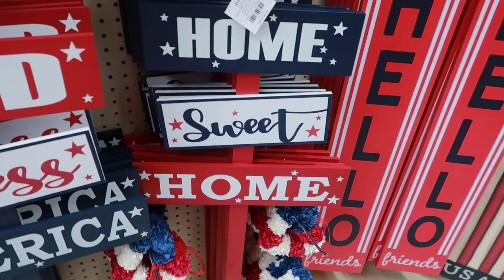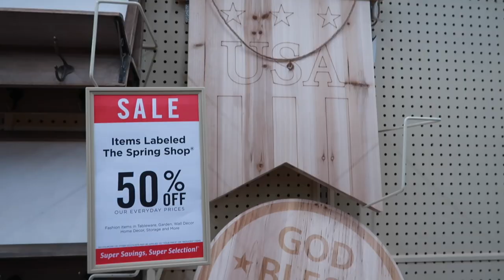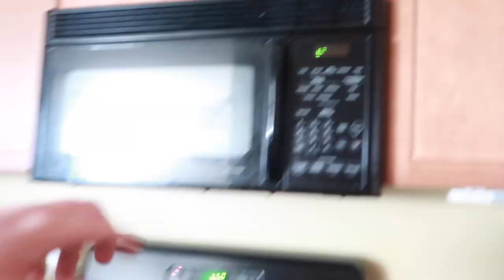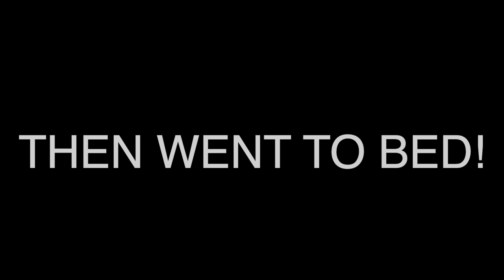HOBBY LOBBY - NO COUPONS? | 4TH OF JULY AT HOBBY LOBBY | HOBBY LOBBY 4TH OF JULY DECOR & HAUL 2021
FETCH APP -2000 BONUS points w/ REFFERAL CODE:
5KKJA